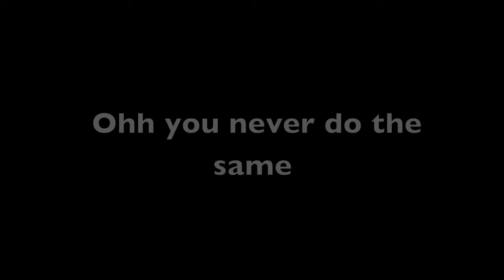Earth Aquila CH120SD vs MF-M Burn Cancer 90WD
SORRY GUYS AUDIO SWAP
Earth Aquila CH120(height:120)SD vs MF-M Burn Cancer 90WD
song: Grenade by Bruno Mars (i claim no ownership of this song!)
Subrscribe!